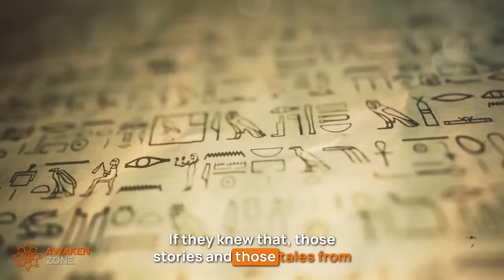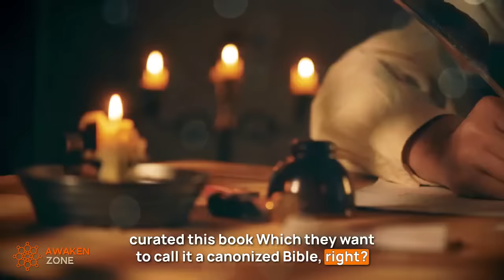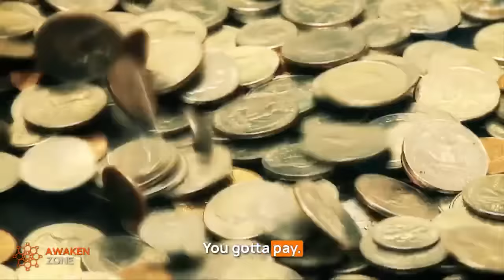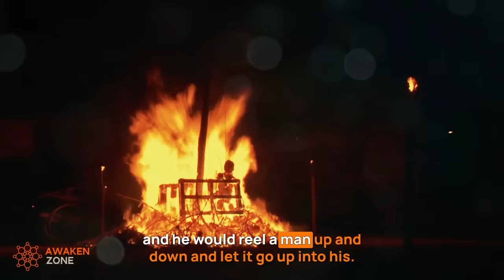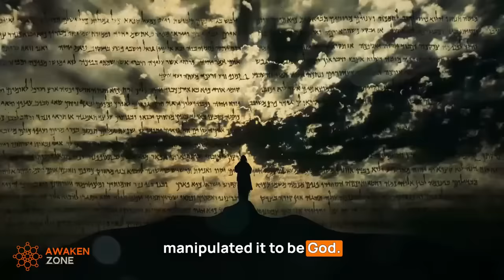Vatican Secrets Exposed | Billy Carson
Discover the hidden truths behind Vatican City and its mysterious past. Dive into the secrets locked away in the Vatican Archives and learn about the lost knowledge of the Library of Alexandria. What has the Pope kept hidden for centuries?